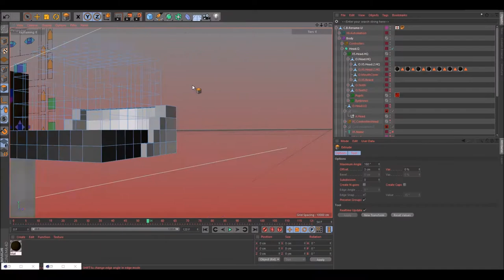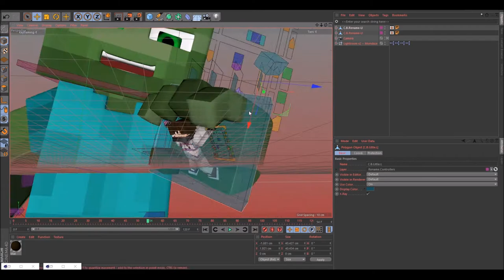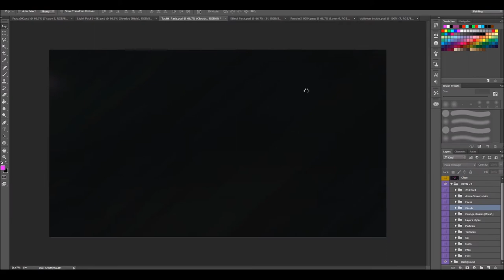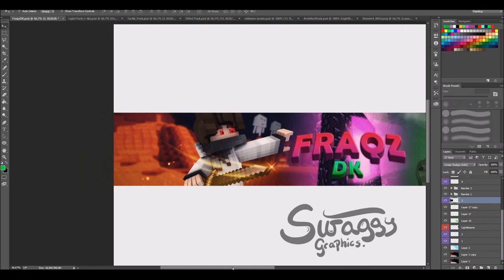Speedart » FraqzDK (Next video: New GFX-Pack Release!)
♬Music♬